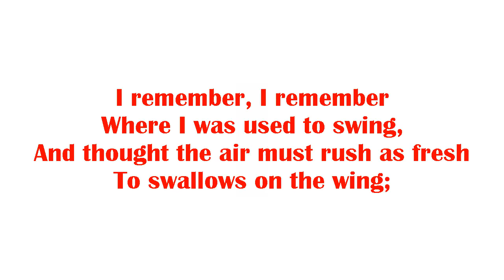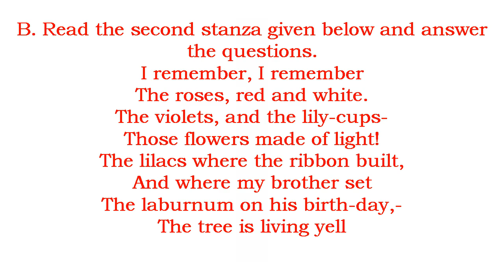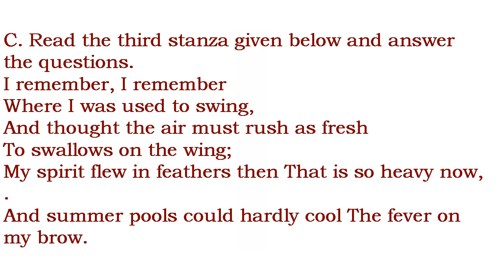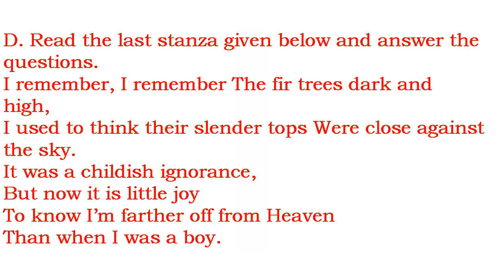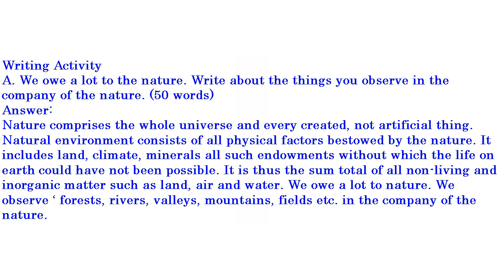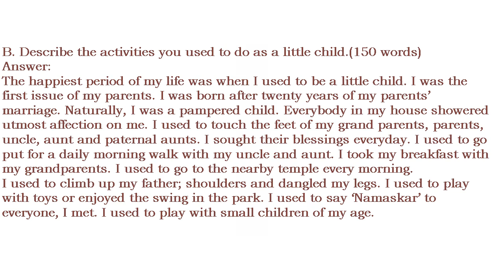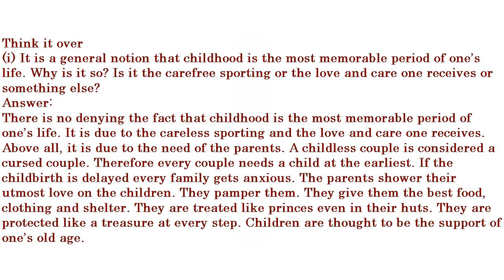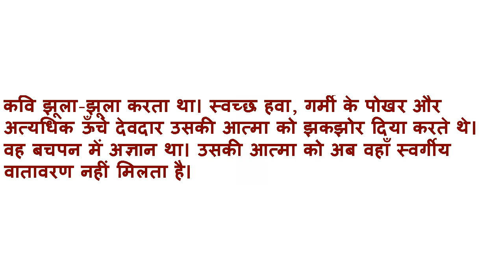Mp Board Class 9th English Book|MP Board Class 9th English Chapter-4 (Past and Present)With Answer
Mp Board Class 9th English Book|MP Board Class 9th English Chapter-4 (Past and Present)
mpboard class 9th english reader expalination in hindi - MP Board Class 9th English Book Solutions Video mpboard class 9th english reader expalination in hindi - LFHS VIDEOS
mp board class 9th english book - MP Board Class 9th English Book Solutions Here we have given Madhya Pradesh Syllabus MP Board Class 9 English Book Solutions Pdf General and Special Series
Video mpboard class 9th english reader expalination in hindi -
in this video  Chapter-4 (Past and Present) of english reader class 9th mp board is explained line by line in hindi.
Mp Board Class 9th English Book| Chapter-4 (Past and Present) English Reader Class 9th(Mp Board Books)with Answers
m p board class 9th english Chapter-4 (Past and Present)
Video mp board class 9th english book -
Chapter-4 (Past and Present)
MP Board Class 9 English Book Solution